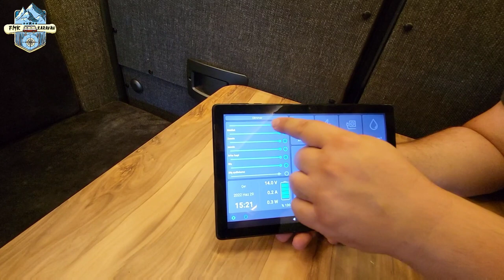Kısa Şase Ducato'dan Nasıl Karavan Olur? Almanya Yolcusu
11 Metreküp Fiat Ducato aracın Karavan dönüşümünü Almanya için yaptık.

Yaptığımız araçlar Almanyada kolaylıkla TÜV muayenesinden geçmektedir.

Eğer ki siz de karavan hayali kuruyorsanız, mutlaka atöliyemize bekleriz. Bilgi için 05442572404

Karavan yapım fiyatlarını merak ediyorsanız, aşağıdaki linkten istediğiniz donanımları ekleyerek kendi karavan fiyatınızı hesaplayabilirsiniz:

Bizi ziyaret etmek isterseniz, her zaman çayımızı içmeye bekleriz.
Adresimiz: Mimar Sinan Mahallesi Basra Caddesi Rasathane Sokak No:25 Sultanbeyli/İstanbul

 Karavan yaptırmak isterseniz veya Karavan satın almadan ben de karavan kiralayıp gezmek istiyorum derseniz wesitemize göz atabilirsiniz:

Bu kanal FMK Karavan imalat satış ve kiralama şirketinin kendi karavanlarını tanıttığı youtube kanalıdır.